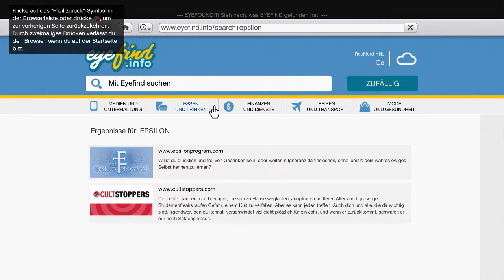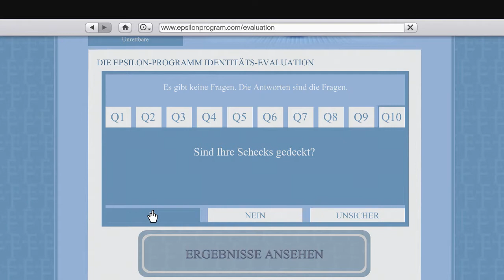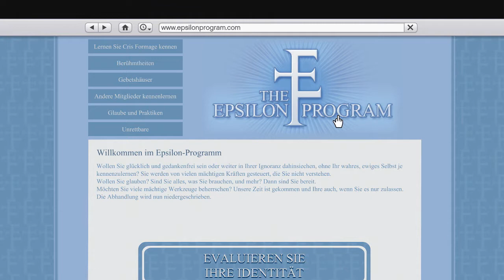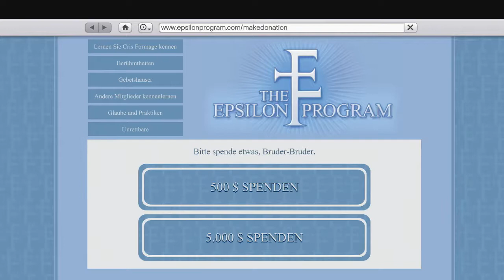Grand Theft Auto V #106 - Das Epsilon-Programm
[Beschreibung folgt]

Titel: Grand Theft Auto V
Genre: Action-Adventure, Open-World-Spiel
Entwickler: Rockstar North
Publisher: Rockstar Games
Plattformen: Xbox 360, Xbox One, PlayStation 3, PlayStation 4, Windows